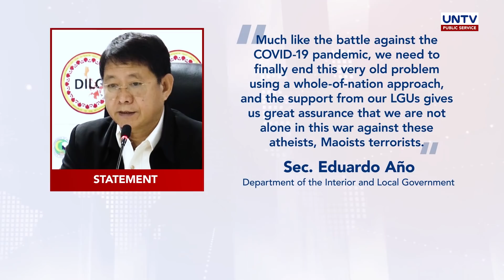CPP-NPA-NDF, idineklarang persona non grata ng 1,500 LGUs — Sec. Eduardo Año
Nagpapasalamat si Interior and Local Government Secretary Eduardo Año sa ipinakikitang suporta ng mga lokal na pamahalaan sa pagtutol sa mga gawain ng komunistang grupo.